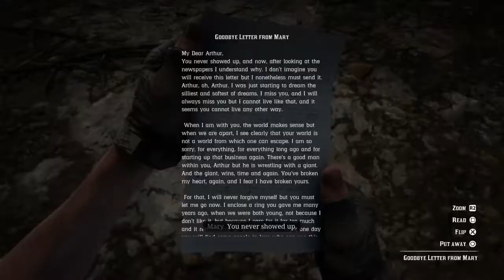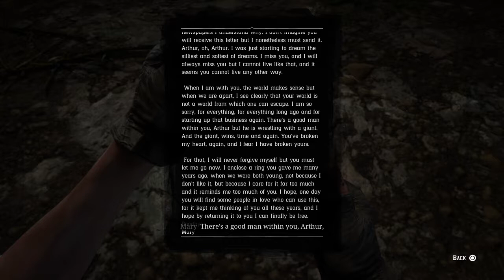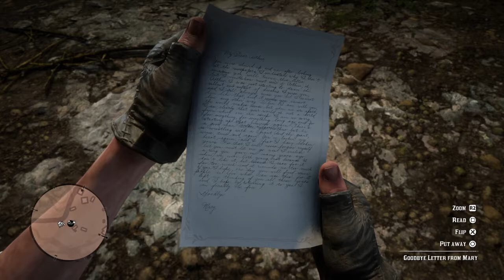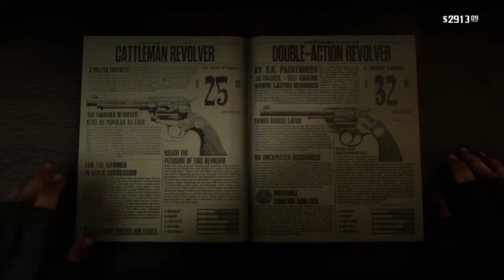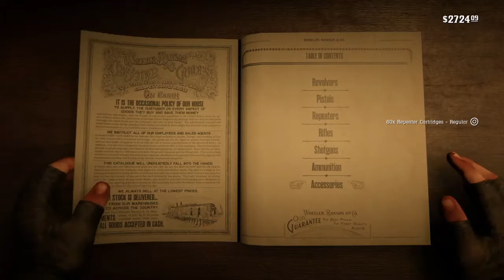Red Dead Redemption 2: Part 20 Colm o'driscoll fucking dies